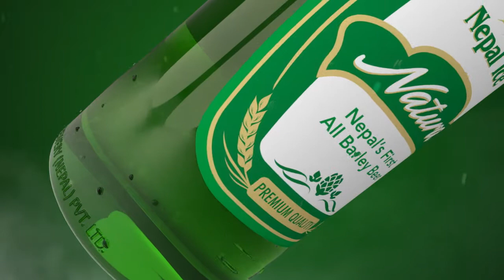Nepal Ice Natura Animation 40 sec